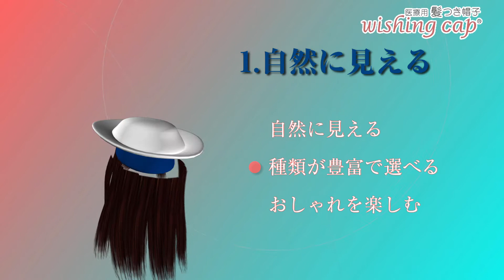＃03【医療用髪つき帽子wishingcap】種類が豊富で選べる（2：57）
ウィッシングキャップは医療用帽子に着脱式のウッグ(かつら)を組み合わせたものです。（日本製）
・種類が豊富で選べる！
・帽子は50種類以上
・ヘアスタイルはショートからロングまで5種類と前髪を自由に組み合わせできる。
・ヘアカラーもダークブラウン・ナチュラルブラック・白髪の3種類
抗がん剤の治療の副作用や脱毛症で一時的に髪を失った方のために。
ウィッシングキャップは取り外しができる付け髪がついた帽子です。 （日本製）
特許 第4548648号

〒191-0055 東京都日野市西平山5-25-3